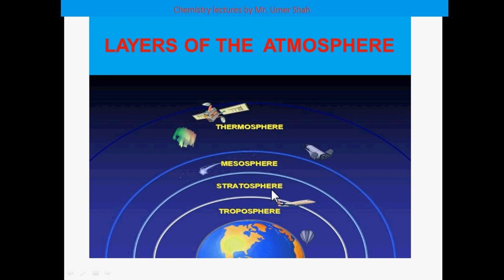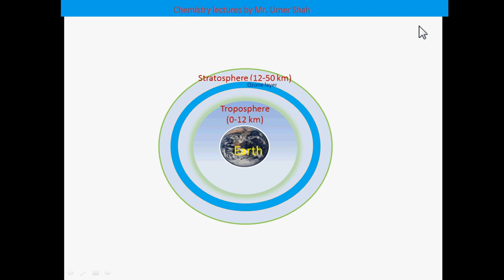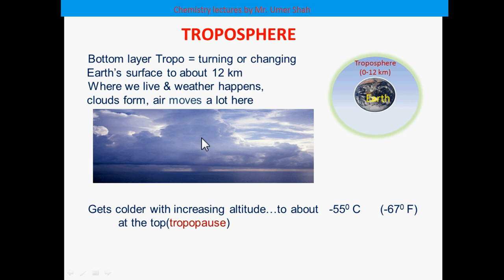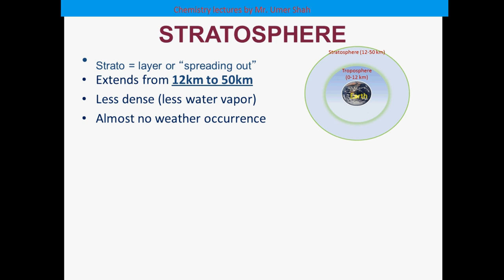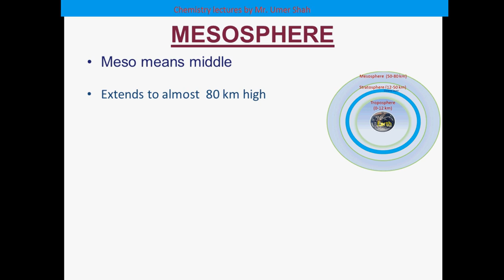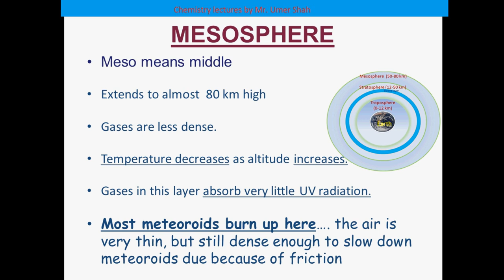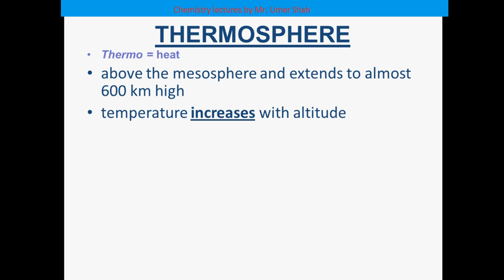Layers of atmosphere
umershah477 LAYERS OF THE ATMOSPHERE

troposphere
STRATOSPHERE
Strato = layer or “spreading out”
Extends from 12km to 50km
Less dense (less water vapor)
Almost no weather occurrence
Contains high level of ozone
      ozone layer
Upper boundary is called stratopause
temperatures increase with altitude in the stratosphere because of ozone.

MESOSPHERE
Meso means middle

Extends to almost  80 km high

Gases are less dense.

Temperature decreases as altitude increases.

Gases in this layer absorb very little UV radiation.

Most meteoroids burn up here…. the air is very thin, but still dense enough to slow down meteoroids due because of friction

THERMOSPHERE
Thermo = heat
above the mesosphere and extends to almost 600 km high
temperature increases with altitude
Temperature can go as high as 1,800 °
readily absorbs solar radiation
It reflects radio waves